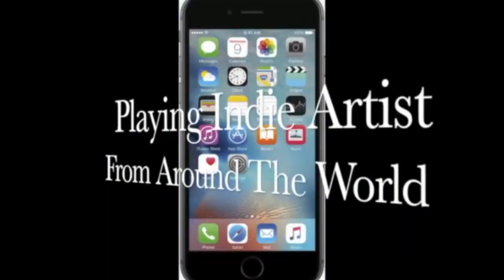interview with Rick Barker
The Weston Simonis Show is an All Genre show playing artist from around the world. Giving you Music News and Tips for DIY musicians. In this show I have an interview with ex manager of Taylor Swift Rick Barker.